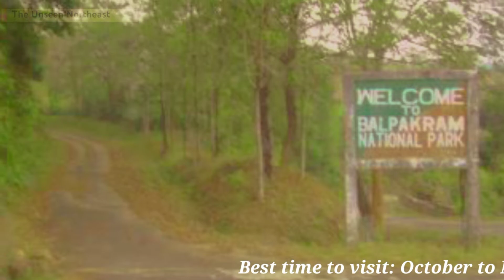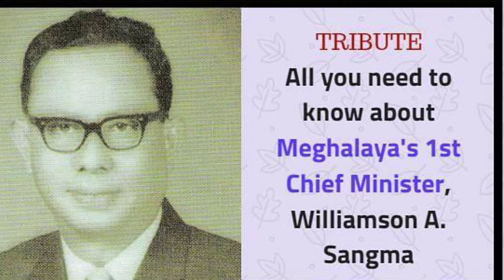Best Visiting Places In Meghalya |The Unseen Northeast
A hilly state, Meghalaya, based in north-eastern India is one of the seven North-eastern states of India. Meghalaya, meaning ‘abode of clouds’ in Sanskrit, is true to its name. It is famous for dense forests, high rainfall, and also its varied bio-diversity which makes them the best places to visit in Meghalaya.

20 Best Places To Visit In Meghalaya

1-Cherrapunji

2-Balpakram National Park

3-Shillong

4-Elephant Falls

5-Double-decker Living Root Bridge

6-Don Bosco Museum

7-Kyllang Rock

8-Maliddor lake

9-Baghmara

10-Nohkalikai Falls

11-Mawsmai Cave

12-Umiam Lake

13-Tura

14-Jowai

15-Nongpoh

16-Dawki

17-Williamnagar

18-Mawsynram

19-Mawphlang Sacred Forest

20-Mawlynnong Village

Videos

Many more videos is there please do visit